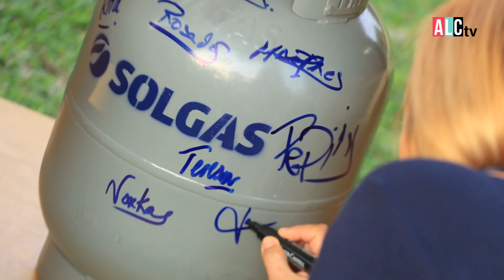72 Familias Un Balón I Nutritiva receta de Hígado a la jardinera